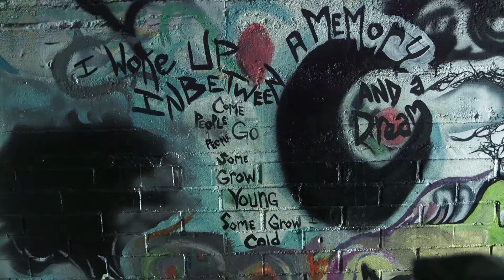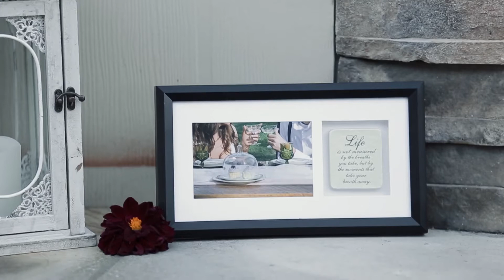Alexa + Erik | A Downtown Morgantown Wedding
Alexa + Erik's fall wedding from high atop the boutique Chestnut Hotel in Morgantown WV.  Music is Side by Side by Layup, licensed through The Music Bed.